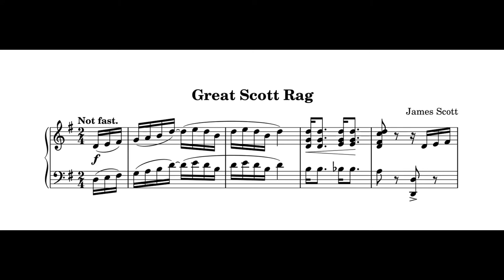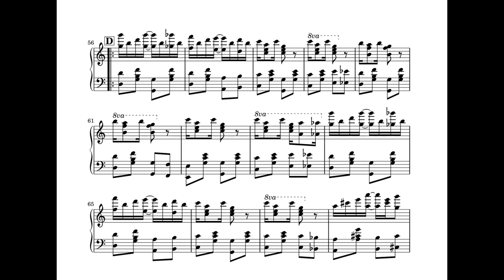James Scott - Great Scott Rag (1909)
American ragtime composer James Scott’s “Great Scott Rag” is a piece that was written and published in 1909.  The work contains four sections—two in G Major, and two in C Major.  There are a total of three strains in the piece, as the section where the fourth strain goes is filled in with a modulated incarnation of the second strain.

Date: 1909
Performer: Guido Nielsen on piano